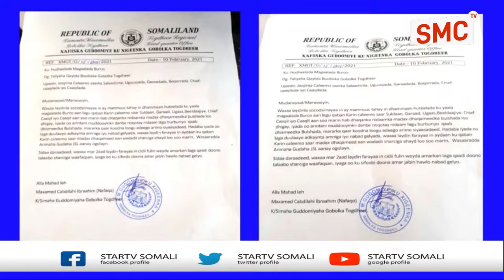DEG DEG : Maamulka_Gobalka_Togdheer_Ayaa_Joojiyey_Xafladdaha_Lugu_Caleemo_Saarro_Madax_Dhaqameedka